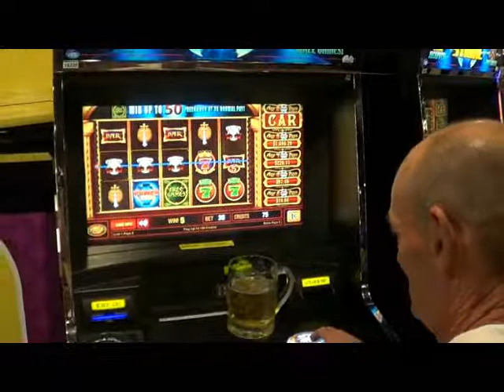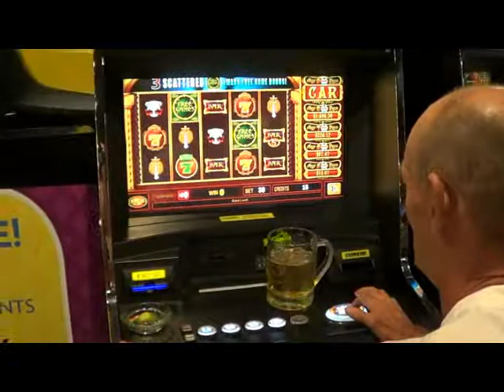Ingrids March Meet 2015 009.wmv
Its  all  about  fun   !